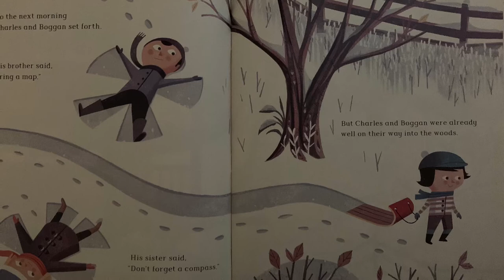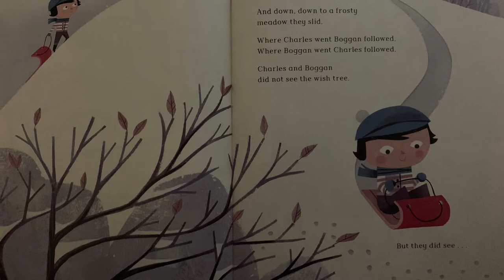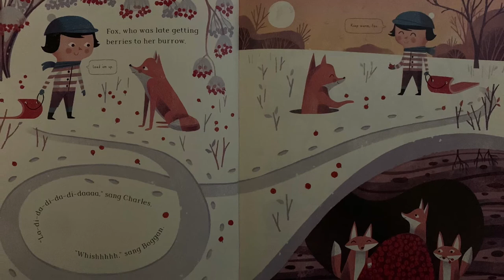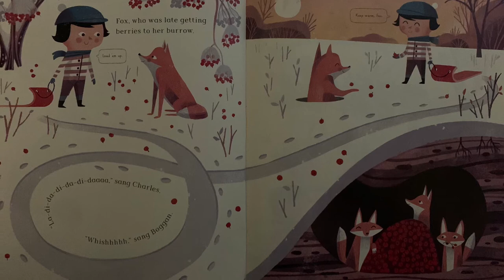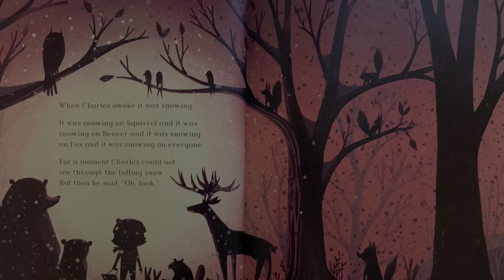The Wish Tree by Kyo Maclear